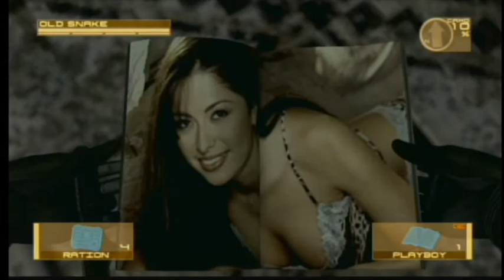Metal Gear Solid 4: Guns of the Patriots (Part 5 Liquid Sun 5 Get past the PMC)